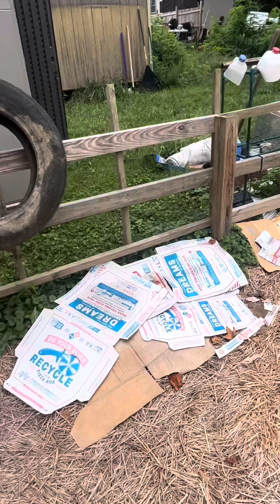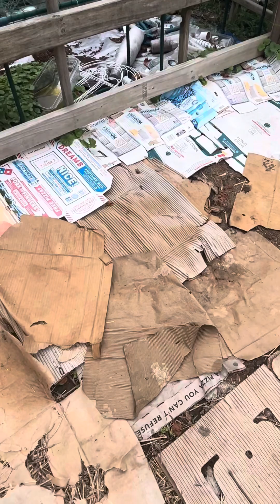August 27, 2023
I love just taking in the view of my son playing, my crazy yard, Rooty, King, Hoppy, and Rocko. Life is precious, enjoy every moment, even if it’s crazy! ❤️